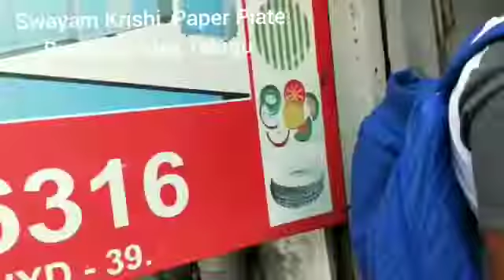2022 Manufacturers Of Hydraulic Single Double 4 Die Plate Making Machine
2022 Manufacturers Of Hydraulic Single Double 4 Die Plate Making Machine

Looking for a hydraulic single double 4 die plate making machine? Then you've come to the right place! On this page, you'll be able to find all the information you need to find a machine that meets your specific needs. From specifications to manufacturer details, this page has it all. So be sure to check it out!
Welcome to our catalog of 2022 Manufacturers Of Hydraulic Single Double 4 Die Plate Making Machine. We provide a wide selection of hydraulic single double 4 die plate making machines for you to choose from. We offer a variety of models and brands to choose from, so you can find the perfect machine for your needs. We also have a variety of payment options available, so you can choose the one that works best for you. We hope you find what you're looking for on our website! Welcome to our website. Here you can find information about our 2022 Manufacturers Of Hydraulic Single Double 4 Die Plate Making Machine. This machine is designed to make plates that are used in automotive and other industries. We would be happy to answer any questions you may have about this machine.